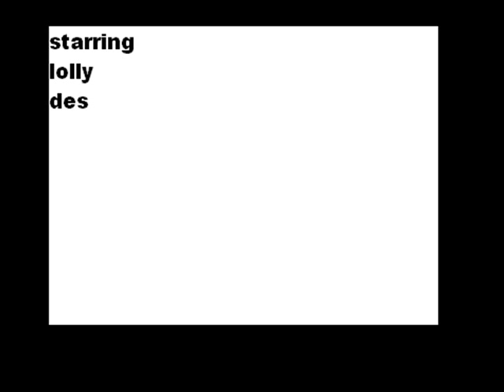lolly and des